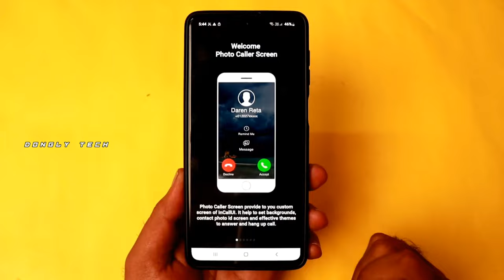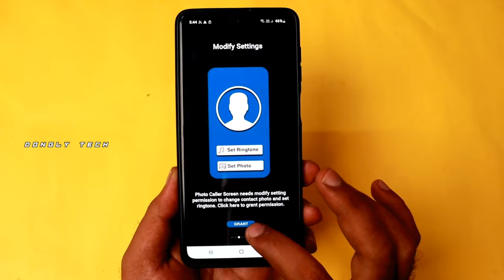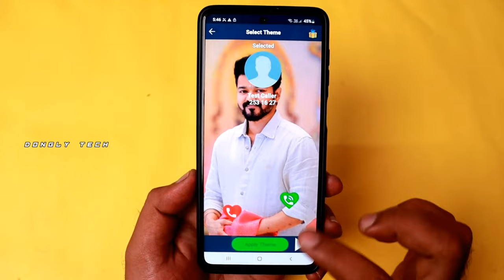How To Add Photo Caller Screen In Tamil 😍 Change Caller Screen Background ⚡ Photo Caller Screen 🔥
Photo Caller Screen - Fullscreen Caller ID is one of the best apps for users to customize the incoming call screen of their android phone device. This app gives the facility of changing background image which is default & also chooses from their phone gallery. Users can set a custom ringtone for the contacts of their android phone device. Users can do call settings, SMS settings & audio settings by this app. Users can activate the flash alert for an incoming call & they can deactivate alert for an incoming message. Users can add the widget for this app.

Features of Photo Caller Screen - Fullscreen Caller ID

# Import and export contacts in this app.
# Dial number manually & dial the number through speech recognition technology.
# Select a particular image size like a square,3:4,4:3,9:16, 16:9, 7:5, free, circle & circle square.
# You can get all the contacts in this app that are saved on your phone.
# Set a custom ringtone for the contacts.
# Call settings, SMS settings, audio settings can be done by app settings.
# Activate the flash alert for an incoming call & deactivate alert for an incoming message.
# You can block any contact numbers in this app
# Add the widget from this app.
# Change the background image that is default or you can choose from your phone gallery
# You can choose your contact photo from your phone gallery in this app.
# You can put a contact photo by taking a photo from the phone camera.

Photo Caller Screen - Fullscreen Caller ID is a simple and user-friendly app that ultimately makes your work easier. In this app, users require an internet connection to be on. Users have to modify settings permission for setting ringtone & contact photos. Users have to import & export their contacts from this app. Users can dial the number manually & they can dial the number through speech recognition technology. Users can get all the contacts & favorite contacts at one place in this app.

Users can change the background image that is the default or they can choose from their phone gallery. Users can set a custom ringtone for the contacts of their android phone device. Users can change the theme of fullscreen incoming calls whenever they want.

Users can set call settings, SMS settings and audio settings with caller name announcer feature through app settings. Users can do call settings like speaker caller name, repeat mode, text before caller, & text after caller, etc. Users can do SMS settings like speak SMS name, speak SMS content, repeat mode, text before SMS, & text after SMS, etc. Users can do audio settings like speaker volume, the pitch of speech sound & speech speed control after this voice test can be done by them.

In Photo Caller Screen - Fullscreen Caller ID app users can activate the flash alert for an incoming call & they can deactivate alert for an incoming message. Users can block any contact numbers as per their requirements. Users can add the widget for this app.

Users can share this app link using different social media networks. If users find any mistakes or errors, then please inform us, so that we can solve it and possibly make it better.